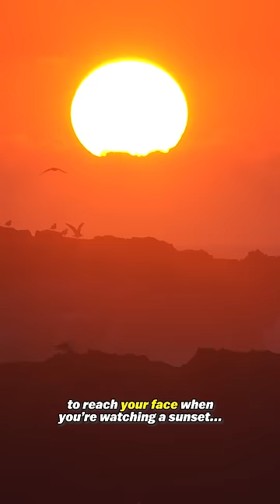Two Truths, One Lie: Space Facts